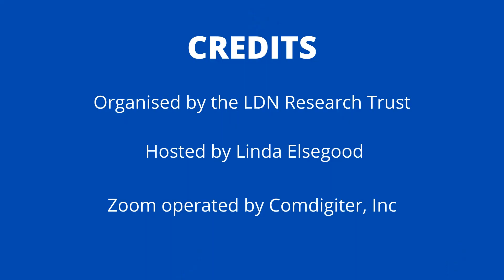Can you take a half dose of Low Dose Naltrexone (LDN) twice a day?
Pharmacist Stephen Dickson, LDN Specialist